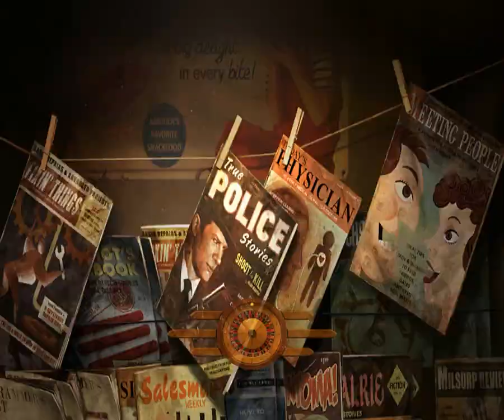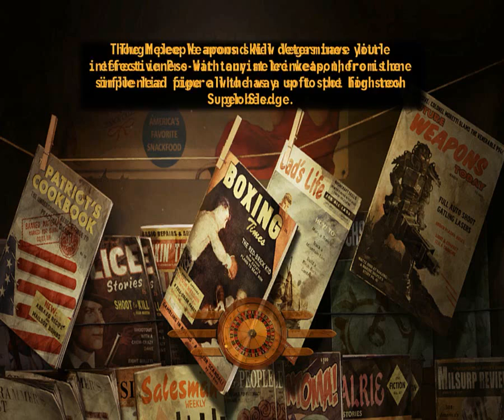Fallout TTW-Part 55-The Water Works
DescriptionWanderer to The Courier. We travel across the Capital and the Mohave and many many places and time zones in between. With mods, montages and a new take on the a tale of the Wanderer and Courier being the same man. And a Tale of Two Wastelands!